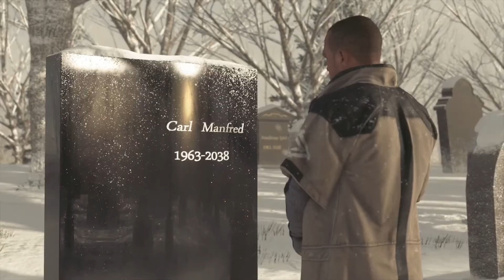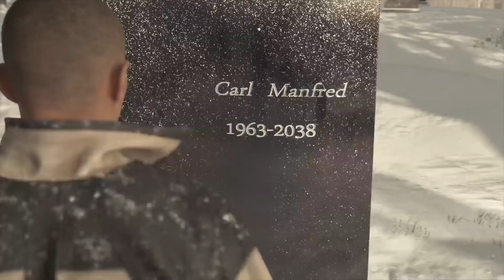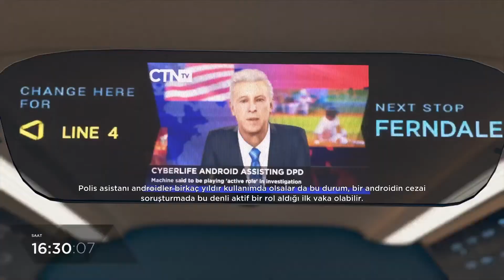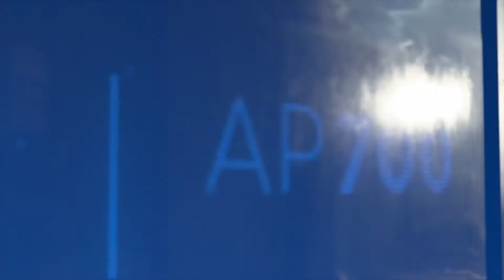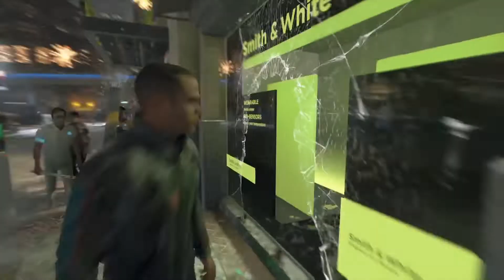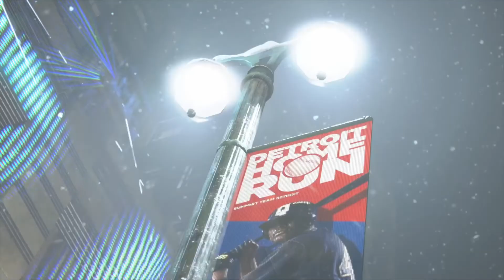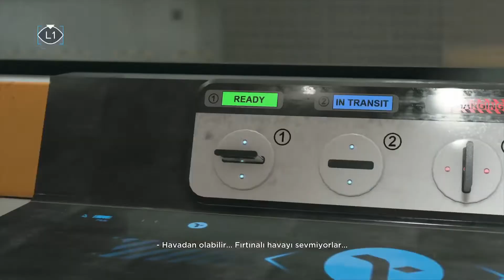[MUST WATCH] Detroit: Become Human - TRIBUTE | My Demons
Thanks to Sony for the SHAREfactory. Markus tribute.